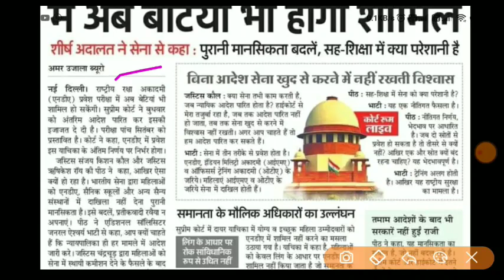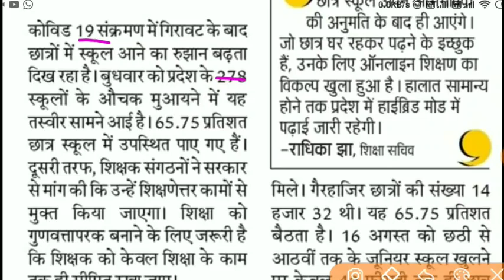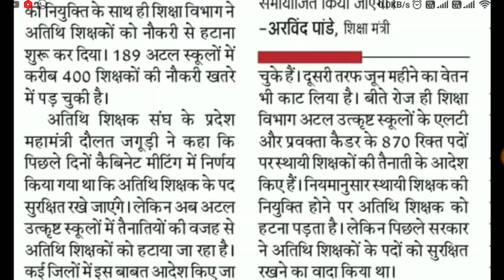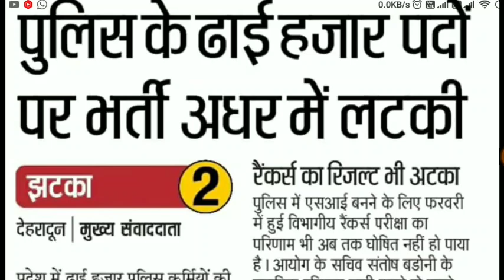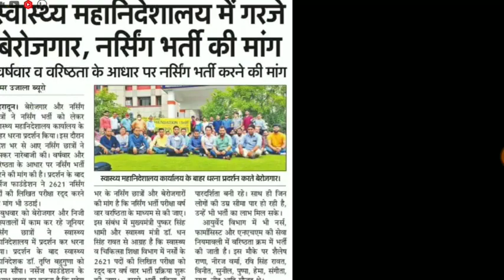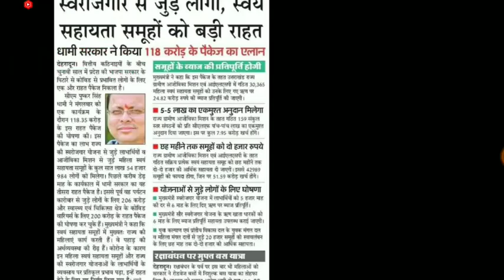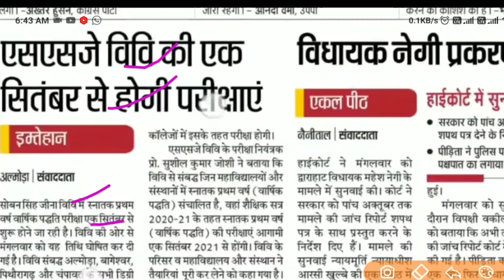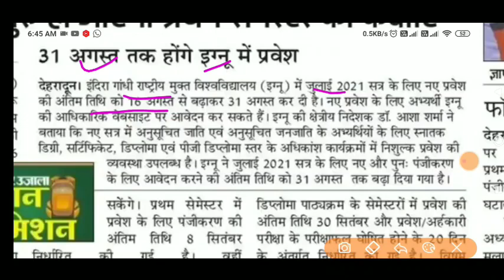शिक्षा विभाग की बड़ी अपडेट पुलिस2500 भर्ती अपडेट 2621 नर्सिंग भर्ती अपडेट अतिथि शिक्षक अपडेट B.Ed.